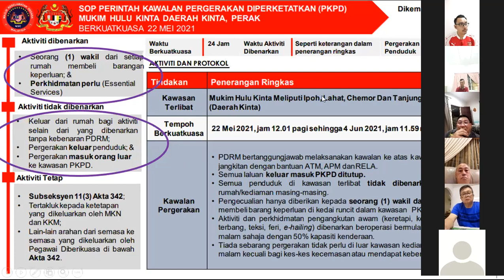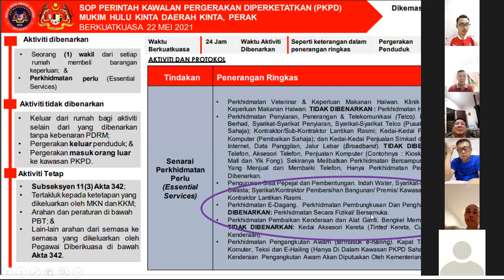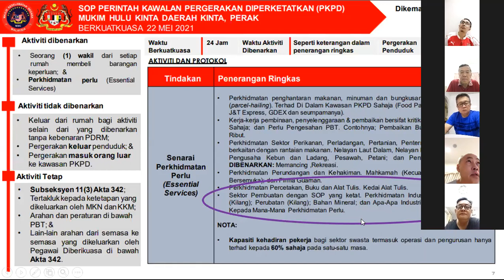PERDA ZOOM MEETING WITH YB STEVEN CHAW 230521 2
BREAKDOWN EXPLANATION FOR EMCO SOP AND UNDERSTANDING FOR GENERAL SHARING
The content of the meeting is an internal discussion and sharing.
All SOP are subject to change anytime.